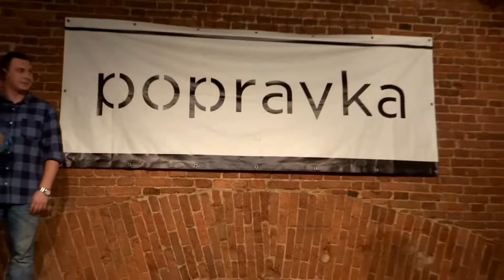Алексей Красноцветов в театре импровизации Вангоги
27 ноября
Непостановка «ПО ПОЛНОЙ!»
Бар «POPRAVKA»